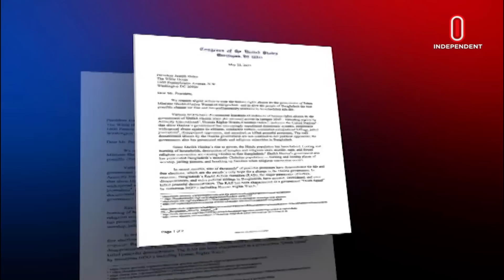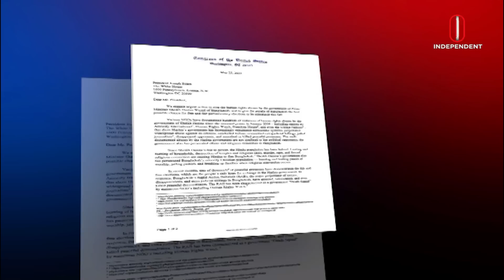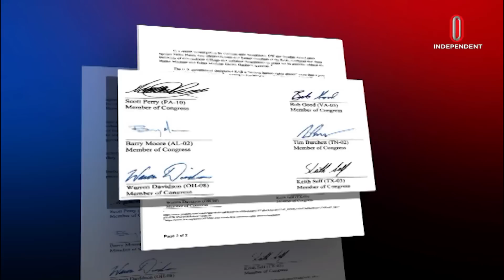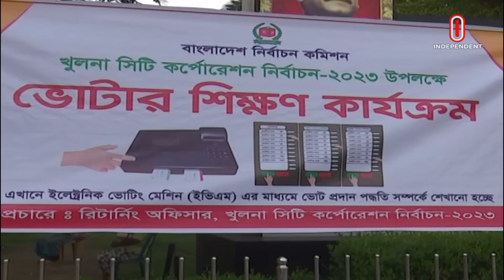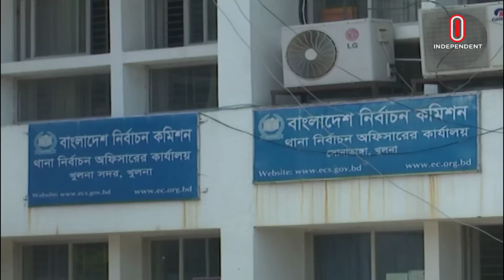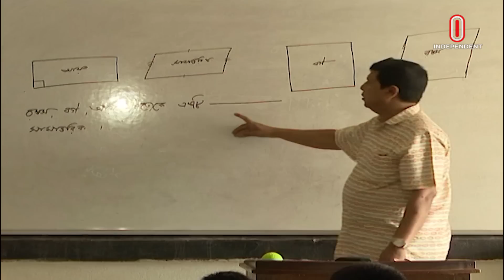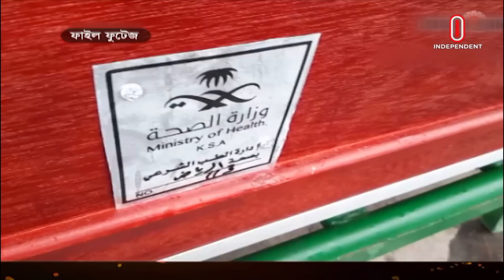News at 7 AM || সকাল ৭টার খবর || [ 06 June 2023]